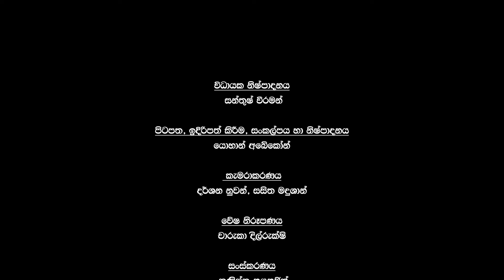දිගටම හොඳ දේ කරගෙන ගියොත් මේ ක්ෂේත්‍රයේ රැදෙන්න පුළුවන් - චතුරංග කොඩිතුවක්කු | Heart Talk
hearttalk
Watch Heart Talk In A Dark Room Exclusively on SGM Live!

A production by SGM Media
Hosted, produced and scripted by: Yohan Abeykoon
Videography by: Darshana Nuwan, Sasitha Madushan
Edited by: Kanishka Nayanajith
Audio Production and Sound Mixing by: Praveen Akalanka
Promo Designs by: Dilshan Jayawarna, Sasitha Madushan, Praveen Akalanka, Kanishka Nayanajith

Special thanks to: Chathuranga Kodithuwakku, Lasitha Malaviarachchi, Lasanga Madushan SGM Films and associates for their support.